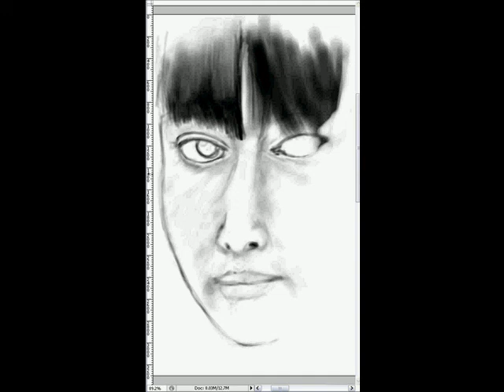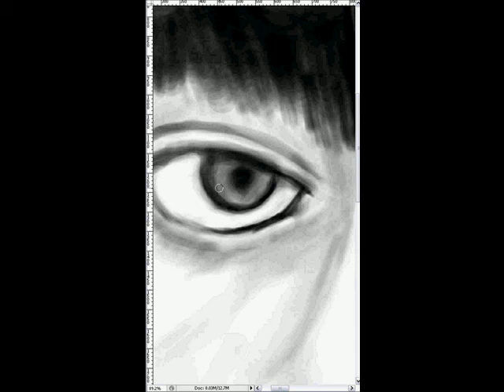Portait QS: I w/ Commentary from Vyse & Jello pt2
This is the first installment of Talkingjello's Art Vlog, guest starring with Vyse-Elric, which will be about art (of course) and a multitude of other things.

Go look at his Dragon Quest Walkthroughs ! Do it now !